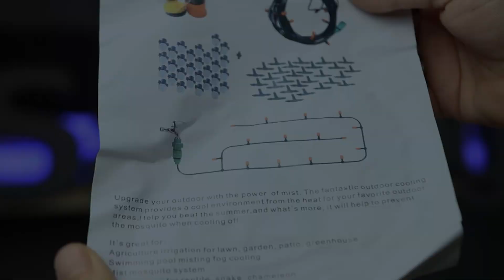Напоителна система за двор или градина / 4sales.bg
Описание:
Удобна и практична универсална напоителна система. Без значение дали се занимавате професионално с агро-културна дейност или пък просто сте горд собственик на цветна, овощна или зеленчукова градина или парник, то несъмнено знаете колко много време и усилия трябва да бъдат посветени на една от най-важните дейности в процеса по отглеждане - поливане и напояване. Особено ако говорим за по-големи размери и обеми, то тогава несъмнено голяма част от времето ви отива в ръчното поливане с лейка или маркуч.

Особености:
Напоителната система е създадена по такъв начин, че да пести огромни количества вода. В сравнение с обикновените ръчни методи на поливане чрез лейка или обикновен маркуч, вие можете да си спестите до цели 70% от консумацията на вода. Освен това, ще спестите огромни количества време и енергия, които обикновено са необходими, когато обикаляте и ръчно поливате всяко едно място. Напоителната система е подходяща за овощни градини, парници, морави, дворове, цветни градини и всякакви агро-културни дейности.

Дизайн:
Тази напоителна система за двор или градина е изключително удобна и практична и ще ви позволи почти напълно да автоматизирате напоителния процес. Тя е изработена от висококачествена PP и ABS пластмаса, за може да издържа на изпитанията на времето и климатичните промени. Изключително лесна за инсталация и употреба, при поръчка ще получите цял комплект с всички необходими елементи, принадлежности и аксесоари. Също така при поръчка от сайта имате възможност да изберете дължината на маркуча в зависимост от вашите желания и потребности - 10,15 или 20 метров гъвкав маркуч. След като монтирате цялата система вие ще имате възможност да регулирате водния поток на всяка дюза чрез ротация и по този начин на някои места водата може да е по-силна, а на някои - по-слаба. Също така ще можете да избирате по какъв начин точно да се движи водната струя - дали тя да бъде концентрирана и фокусирана към едно място или пък да се разпръсква свободно. Несъмнено това е една практична и полезна придобивка, която ще ви помогне изключително много при работата на двора или градината.